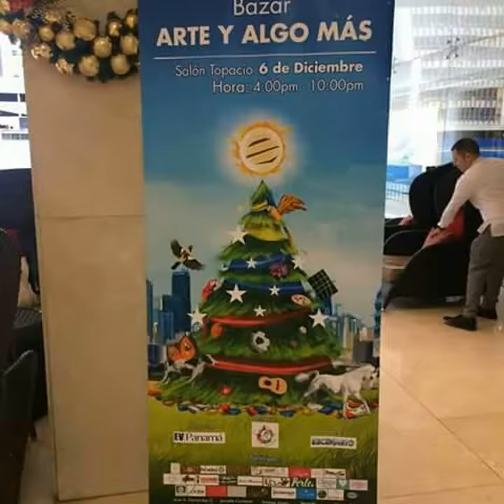Irma de Ycaza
Galletas navideñas Bazar Arte y Algo Mas